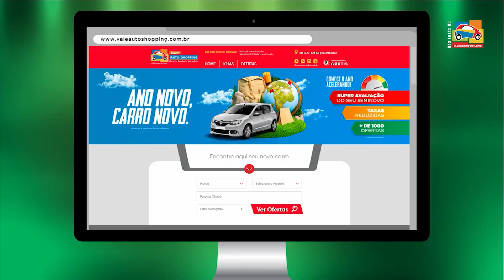Programa Empresas e Negócios 29/05/2024 Bloco 2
Entrevista: Egidio Maciel Ferrari
(Pré Canditado a Prefeito de Blumenau)